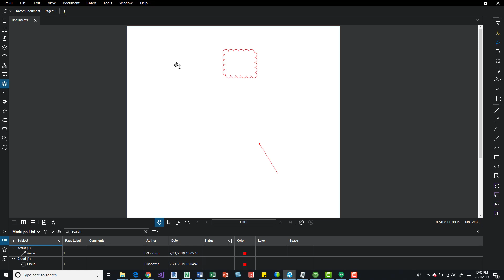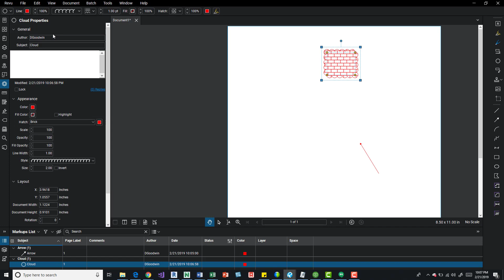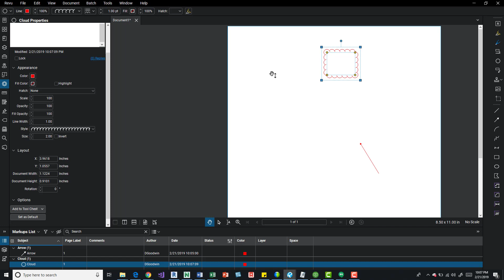Bluebeam 2018 Properties panel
Old school Bluebeam Properties panel. This is a quick tip, but may be useful for a few folks. Please let me know if this helps